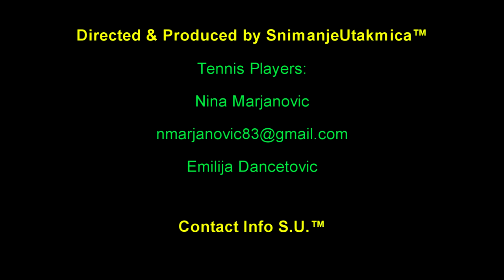Nina Marjanovic (HD) Tennis College Video 1440p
Nina Marjanovic (HD) Tennis College Video
Kontaktirajte nas preko Facebook stranice :
Ili porukom na mobilni broj 063/1730-247